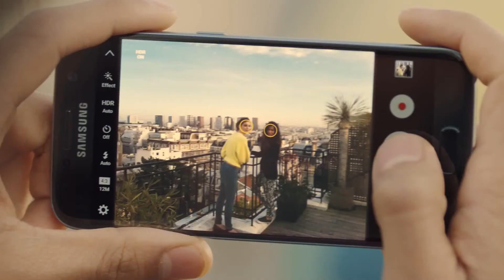Samsung Galaxy S7 y S7 edge en Costa Rica